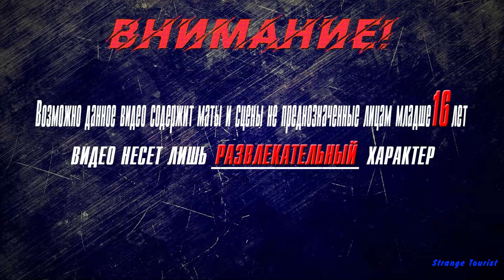▶Аниме приколы◀ Смешные моменты из "тяжкий труд в подземелье" 9 серия